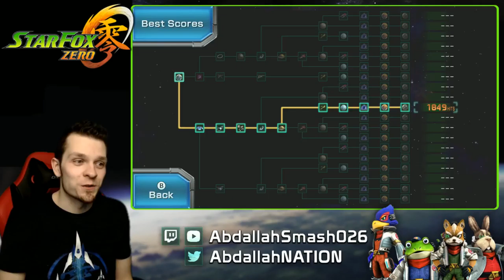Star Fox Zero - FINALE | Venom! [Wii U Gameplay Walkthough With GamePad]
In Star Fox Zero - Abdallah shows Venom Mission Complete gameplay which leads to the end of the game!

Welcome to my HD, 1080p60, Dual-Screen GamePad Capture, Gameplay Walkthrough of Star Fox Zero for the Nintendo WiiU!  Throughout this "Choose Your Own Adventure" series, I'll be playing EVERY mission while giving Tips & Tricks for the game to you!  Special Thanks to Nintendo for the advanced review copy!

CHOOSE YOUR OWN ADVENTURE OPTIONS:
Start from the beginning and explore a new path:

Watch all of the Star Fox Zero Playlists here:
Star Fox Zero - Choose Your Own Adventure:

Interested in watching an retro playlist of Star Fox 64:  Choose Your Own Adventure?  Check it out here: